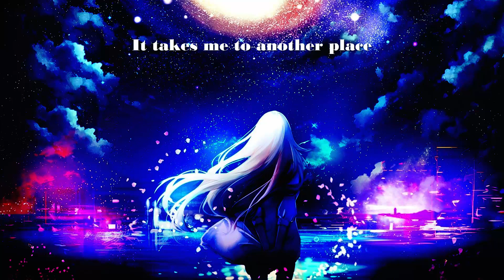Nightcore - Imaginate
Song: KSHMR, Dzeko & Torres - Imaginate (Original Mix)
with the rights of the song please write me on my
skype:subcho.rusev

Programs: WavePad Sound Editor
                   Camtasia Studio 8